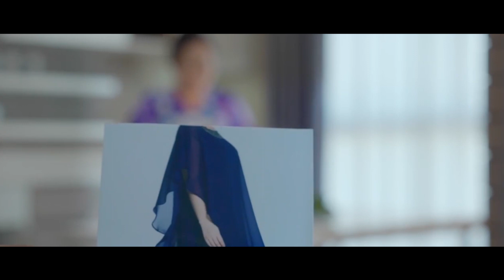ABAC Digital Media Showreel 2018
Showcase of DM student's works, Assumption University (ABAC)  from 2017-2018 school year.
(all works featured are filmed by students without help from professionals) Directed and Edited by Panasit Chaiyanan